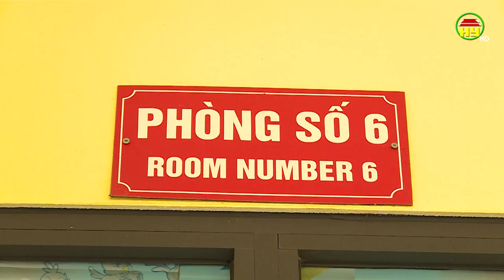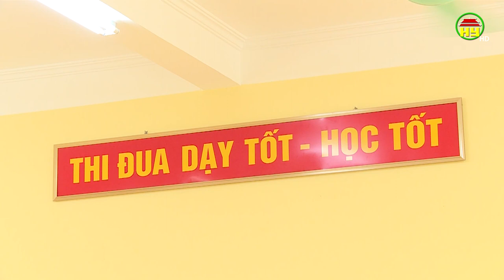Sai lầm của một số phụ huynh xã Hoà Phong khi ép con trẻ không được đến trường